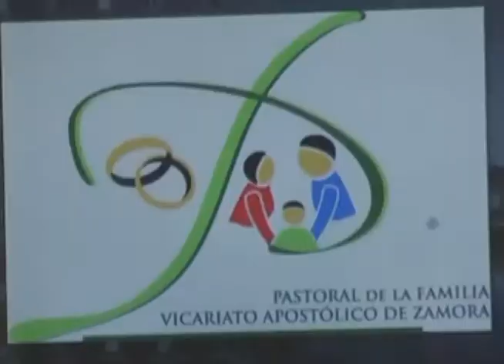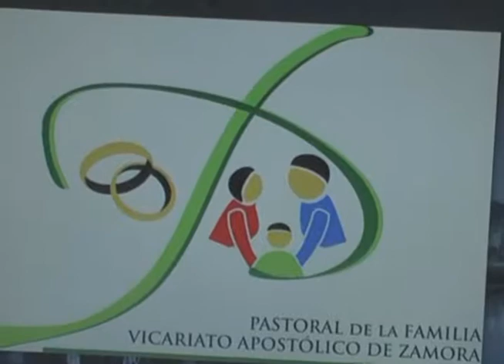Comisión de la Familia apuesta a baja índice de violencia intrafamiliar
Esta mañana en el Vicariato Apostólico de Zamora  mediante rueda de prensa en la cual se dio a conocer la creación de la Comisión de la Familia la cual tiene como objetivos  Bajar el índice de Violencia intrafamiliar, embarazo en adolecente,  entre otras problemática.
Para la difusión de las actividades  planificadas se trabajara mancomunadamente con la comisión de comunicación del Vicariato de Zamora la cual cuenta con dos medios de comunicación.